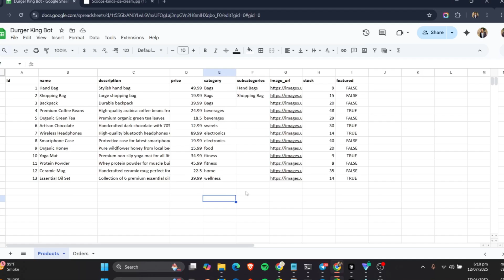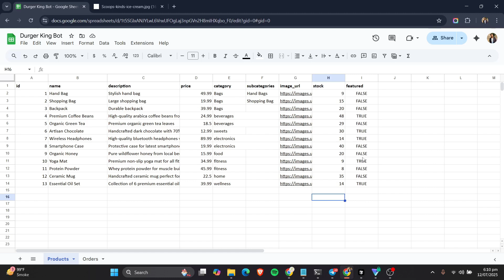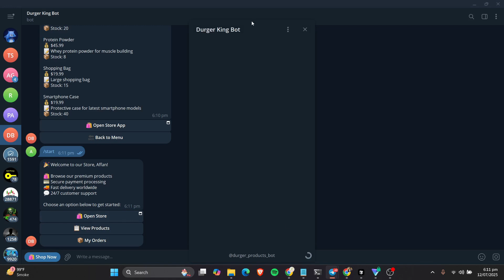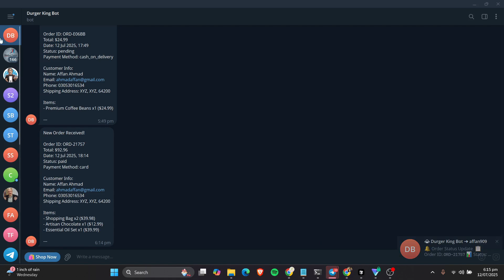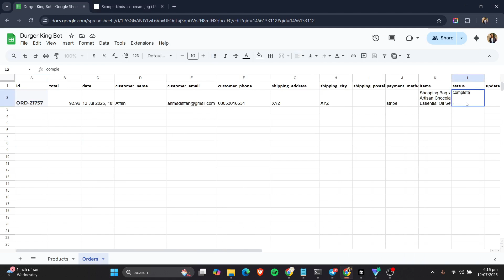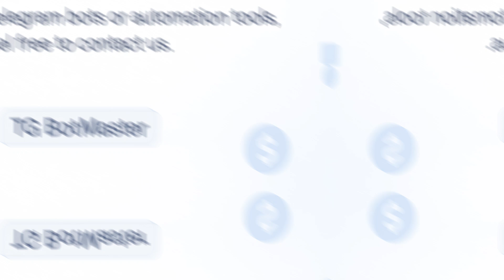Telegram Product Selling Bot Mini App | Stripe • PayPal • Crypto | Fully Customizable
📦 Want to Sell Products Directly Through Telegram?

Introducing the Telegram Product Selling Bot Mini App — a powerful solution to manage your product catalog, accept payments, and handle orders, all inside Telegram!

💳 Supports:

Stripe

Crypto

🔍 Features Included:

Add & manage products via Google Sheets

Seamless Telegram checkout experience

Cart system + Order tracking

Admin & user alerts

Fully customizable to your business needs

🛠️ Use Cases:
✔️ Online Stores
✔️ Drop Shipping
✔️ Local Delivery Businesses
✔️ Digital or Physical Product Sellers

🎯 Need Customization?
We can build and adjust this bot according to your exact business workflow. From payment gateways to language and UI — just let us know!